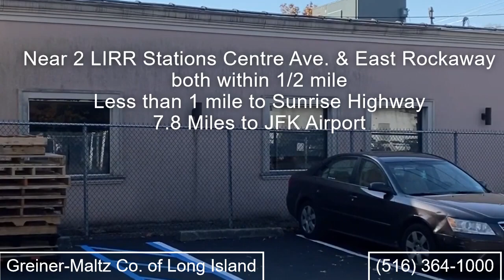🏢 FOR SALE 🏢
East Rockaway, NY

• The Total Building Size Is +/- 4,977 Sq. Ft. On +/- .23 Acre Plot
• Well Maintained and Low Maintenance Property Built In 1990
• Fenced Property with Rolling Gate
• 12 Parking Spaces
• Office Area Is +/- 1,500 Sq. Ft. And Is Air-Conditioned
• Warehouse Area Is +/- 3,477 Sq. Ft. With +/- 20’ Ceiling Height

Contact Tom Attivissimo for more info!